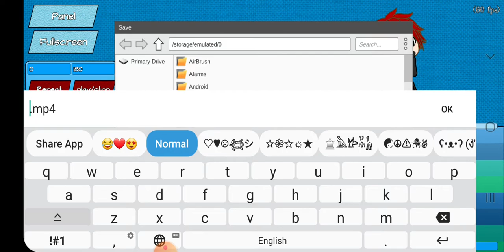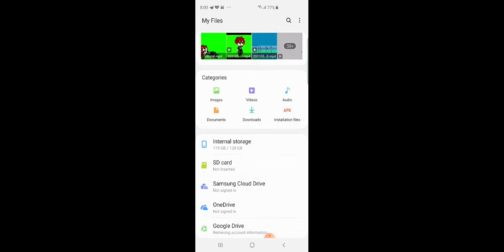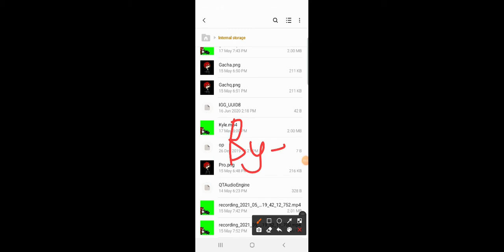How To Export at Gacha Animator!!(シ︎)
Now you already learned